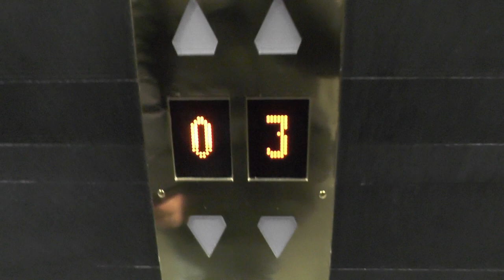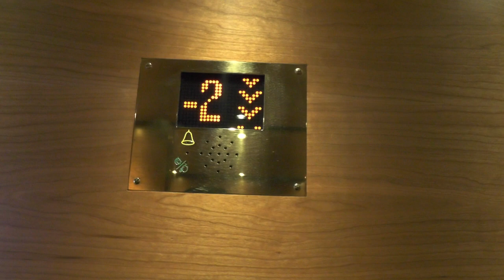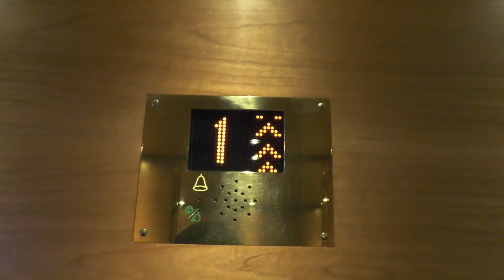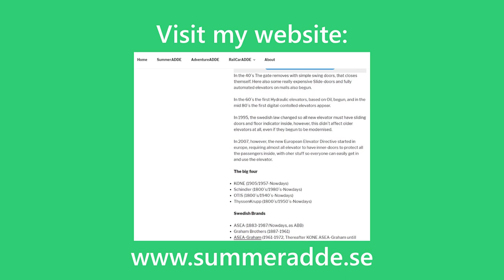2x 2009 KONE Ecodiscs MRL-Traction Elevators @ Hotel Mormington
ELEVATOR INFORMATION!

Manufacturer/Tillverkare: KONE
Installation year/Byggår: 2009

Location/Adress: Hotel Mormington | Nybrogatan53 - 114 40 Stockholm (Östermalm) SWEDEN!